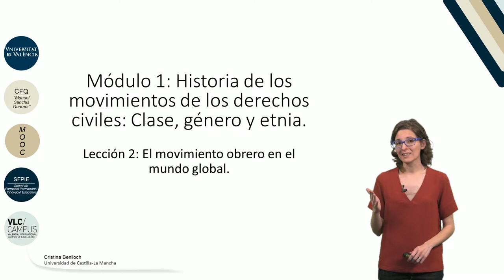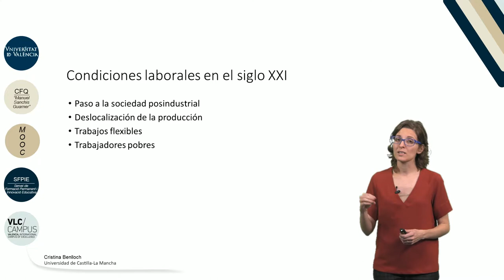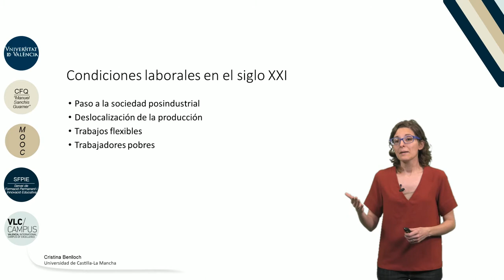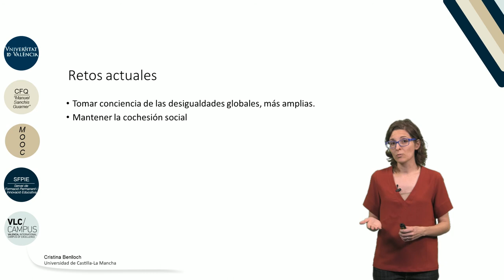1.2 El movimiento obrero en el mundo global